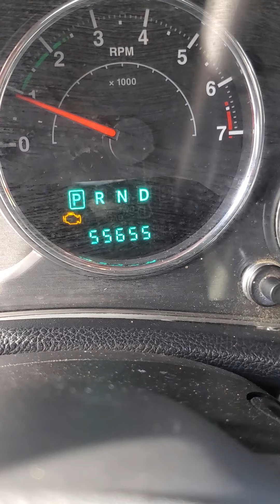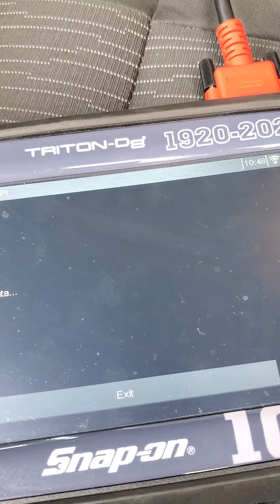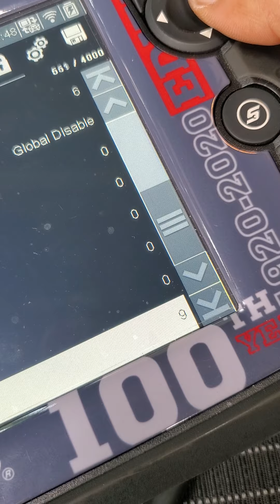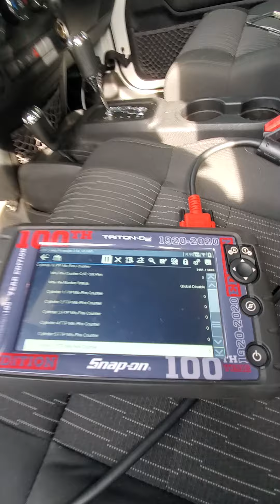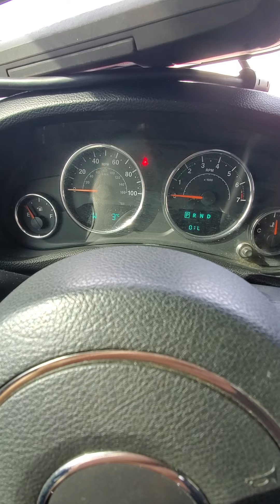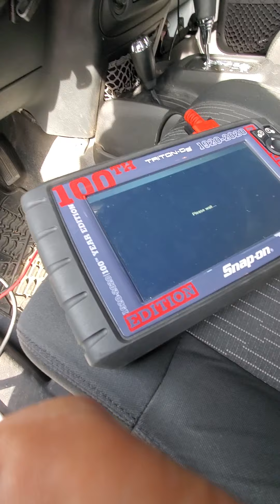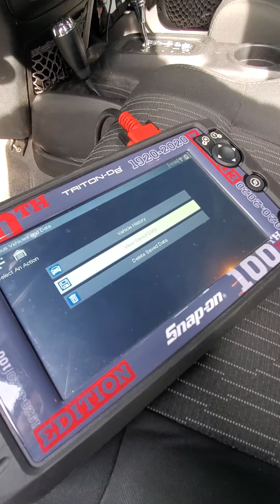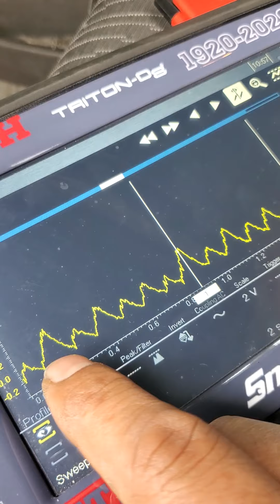12 jeep wrangler el dueno regreso despues para diagnostico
para REPARACIONES mecanicas, electricas y de programacion en NY usa